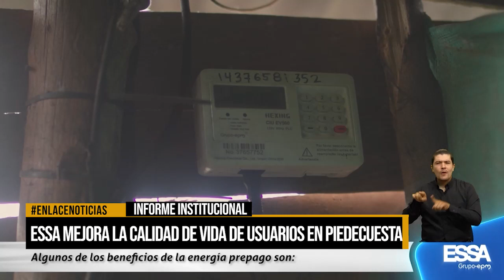ESSA mejora la calidad de vida de usuarios en Piedecuesta